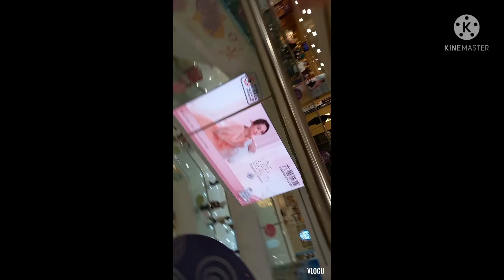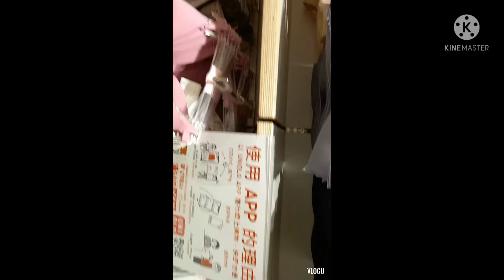window shopping on mothers day celebration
nakapag celebrate din ng mothers day sa labas